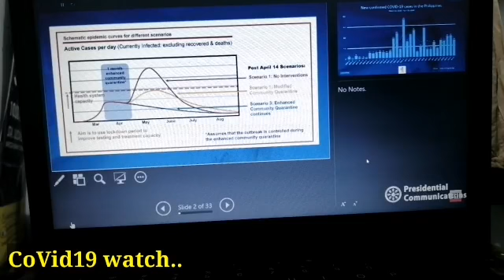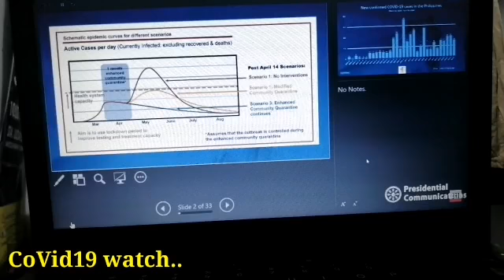KAMUSTA NA KAYA ANO? COVID19 2020 COVID19 STILL NOT FLATTENED EXTENDED ECQ STILL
Our Government is doing their very best but we can't still find any cure. I can't understand why the Fabunan's are not given the FDA Certification still hanging in waiting until this time. Pres. Rody R. Duterte had already verbally given his mandate to expedite possible ways to find somebody who can help bring out remedy or medication to this CoVid19 problem. And yet, our FDA is still no where to approve the FVI, an injection where not few already have given their Testimonies of cure. Why? What are they waiting for? Are there giants behind blocking the approval? Drugwatch by Rebecca Montrone 2 years ago released an article titled, "Big Pharma Doesn't Want You to Know About Alternatives", I am afraid that it could be like this.